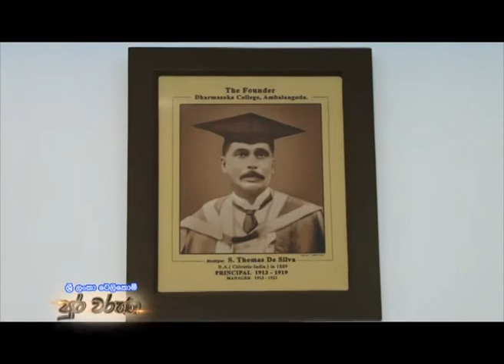Sri Lanka Telecom Pura Varuna - Ambalangoda Dharmashoka Vidyalaya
Pura Varuna takes you on a journey of charm, beauty & knowledge throughout our resplendent paradise isle. Catch today's episode of Pura Varuna on Rupavahini and discover interesting facts about Ambalangoda Dharmashoka Vidyalaya you never knew.